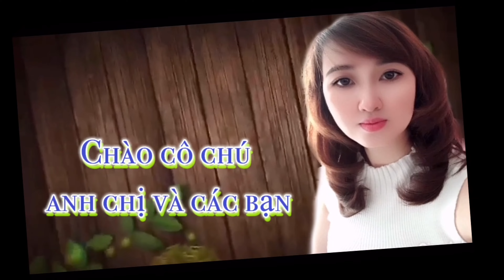Cách Làm Bánh Lọt Hoa Đậu Biếc Dai Ngon Đơn Giản Tại Nhà | Hà My Vlog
🔥Chè Bánh Lọt hoa đậu biếc là một loại chè ăn rất là ngon và còn tốt cho sức khỏe nguyên Liệu thì vô cùng đơn giản
200g bột năng
100g bột gạo
200g đường cát
500g Nước cốt dừa
100ml nước hoa đậu biếc
500ml nước lọc
Nguyên Liệu chỉ vậy thôi chúc các bạn thành công và có một chén chè , một ly chè cho gia đình người thân mình thưởng thức nhé
🔥cảm ơn các bạn đã đóng góp phần phát triển của kênh